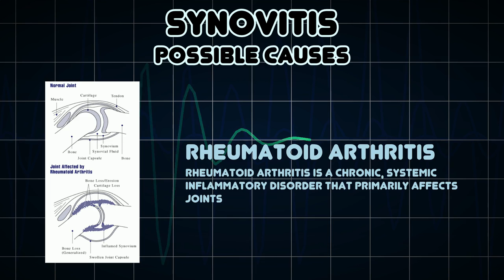Synovitis (Medical Symptom)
Possible causes of Synovitis (Medical Symptom)

Synovitis is the medical term for inflammation of the synovial membrane